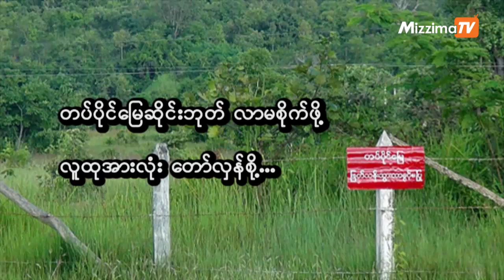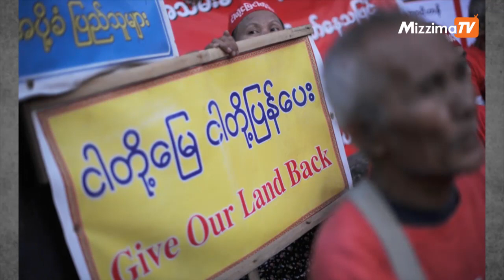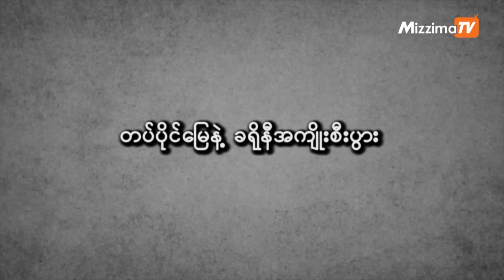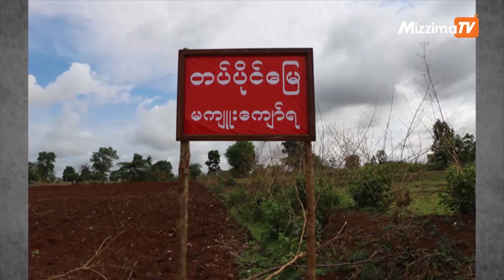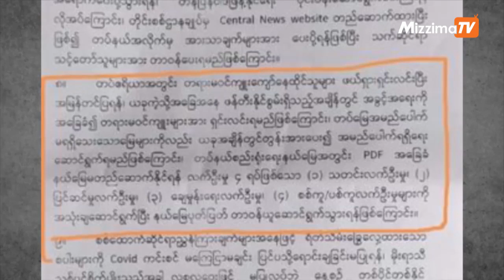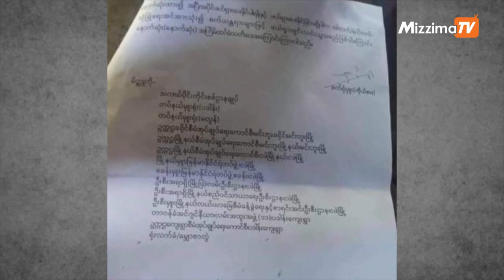တပ်ပိုင်မြေ ဆိုင်းဘုတ် လာမစိုက်ဖို့ လူထုအားလုံး တော်လှန်စို့...(ဆောင်းပါး)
တပ်ပိုင်မြေ ဆိုတဲ့ ကိစ္စနဲ့ မြန်မာပြည်သူပြည်သား အများစု အတိဒုက္ခ ရောက်ခဲ့ရပါတယ်။ စစ်တပ်ဟာ လုံခြုံရေး အကြောင်းပြချက်၊ စီးပွားရေးအကြောင်းပြချက်တွေနဲ့ ဓားမဦးချ လုပ်ကိုင်နေတဲ့ တောင်သူတွေရဲ့ လယ်ယာမြေတွေ၊ ဘိုးဘွားပိုင်မြေတွေကို မတရားသော နည်းပေါင်းစုံနဲ့ သိမ်းယူခဲ့ကြပါတယ်။ မခံမရပ်နိုင်တဲ့ နိုင်ငံသားတွေက တပ်ပိုင်မြေပေါ် ဝင်ပြီး စိုက်ပျိုးကြလို့ တရားစွဲဆိုကြ၊ ထောင်ကြကြ၊ တချို့ဆိုရင် သေနတ်နဲ့ပါ ပစ်ခံရတဲ့အထိ အဖြစ်အပျက်တွေ အများကြီးရှိခဲ့ပါတယ်။ စစ်အုပ်စု အာဏာလွှမ်းမိုးစဉ်က တရားရေးဌာနတွေကို အားကိုးပြီး ပြန်ရယူလိုမှုနဲ့ ပြည်သူတွေက တောင်းဆိုခဲ့ပေမယ့် သေနတ်ပြောင်းဝ လှည့်လာမှာကို ကြောက်တဲ့ တရားရေးဌာနတွေကလည်း စစ်တပ်ဘက်ကနေပဲ ရပ်တည်ပေးခဲ့ကြပါတယ်။အခုလည်း အလယ်ပိုင်းတိုင်းစစ်ဌာနချုပ်ဘက်က ထွက်လာတဲ့ ညွှန်ကြားချက်မှာပါတဲ့ တပ်မြေကိစ္စမှာ တရားမဝင် ဖြစ်နေသေးတဲ့ တပ်ပိုင်မြေတွေကို တရားဝင်မှုဖြစ်အောင် လုပ်ဆောင်ကြဖို့ဆိုတဲ့ အချက် ပါပါတယ်။ ဒါဟာ နိုင်ငံပိုင်၊ ပြည်သူပိုင်မြေတွကို သိမ်းပြီး အကျိုးစီးပွား တည်ဆောက်နေတဲ့ စစ်အုပ်စုရဲ့ အလိုရမ္မက်ကြီးမှုကို ဘွင်းဘွင်းကြီး မြင်စေပါတယ်။ ဒါ့အပြင် စစ်အုပ်စုဟာ ဥပဒေတွေကို သုံးပြီး တရားမဝင် သိမ်းယူထားတဲ့မြေတွေ ရှိတယ်ဆိုတာကို တစ်ဖက်ကနေ ဝန်ခံလိုက်တာလည်း ဖြစ်ပါတယ်။ ဒီမြေတွေကို စစ်တပ်က သူတို့ အာဏသိမ်းထားမှုကို အခွင့်ကောင်းယူပြီး မတရားတဲ့ ဥပဒေတွေနဲ့ တရားဥပဒေတွေ၊ ပြဋ္ဌာန်းချက်တွေနဲ့ တရားဝင်အောင်လုပ်ပြီး ထပ်သိမ်းဖို့ လုပ်ဆောင်နေသာ ဖြစ်ပါတယ်။